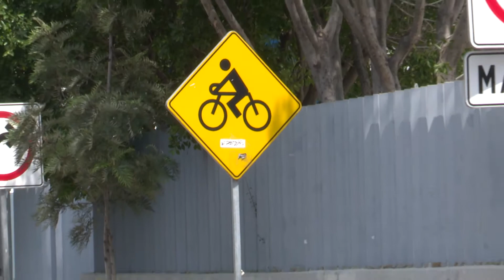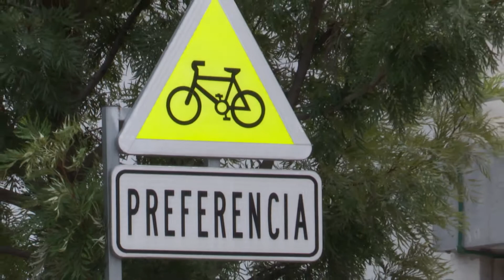Nuevamente a consulta reingeniería de ciclovías en la capital.